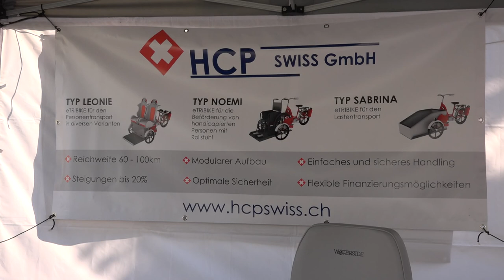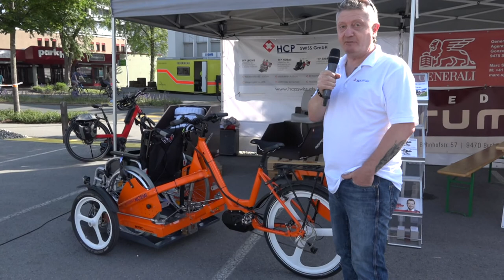Slowup Werdenberg Liechtenstein 2018